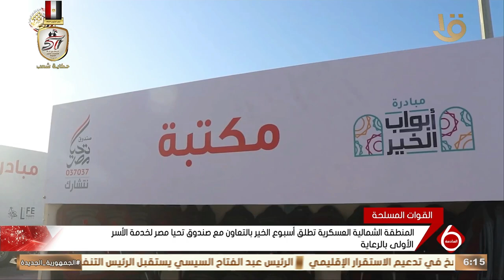المنطقة الشمالية العسكرية تطلق أسبوع الخير بالتعاون مع صندوق تحيا مصر لخدمة الأسر الأولى بالرعاية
نشرة السادسة | المنطقة الشمالية العسكرية تطلق أسبوع الخير بالتعاون مع صندوق تحيا مصر لخدمة الأسر الأولى بالرعاية